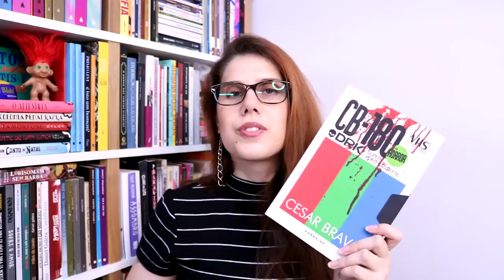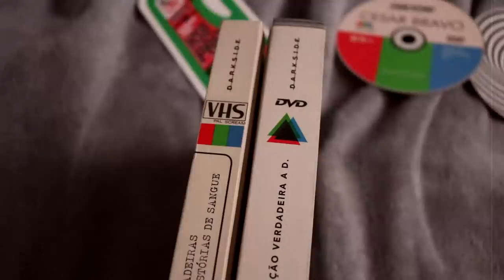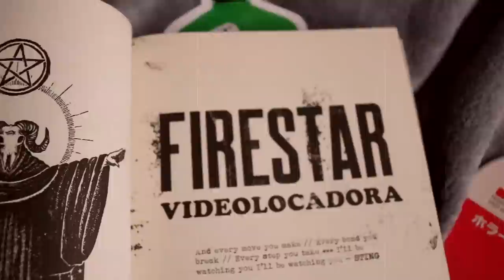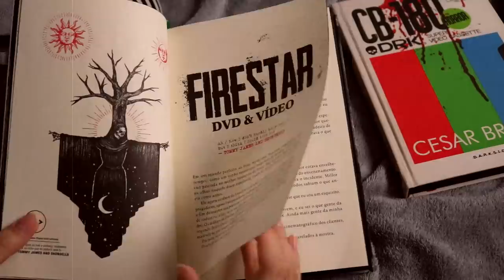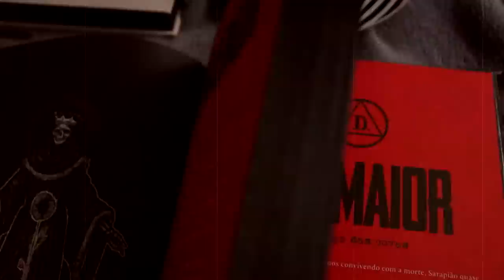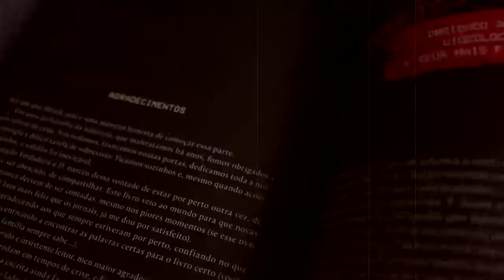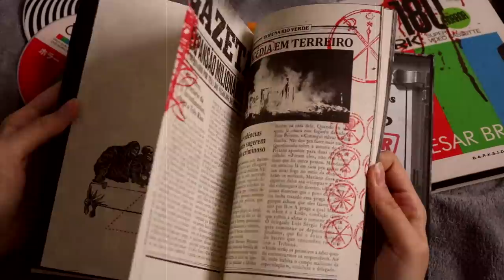DVD (Cesar Bravo): IMERSÃO no MAL HUMANO e MALIGNO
Resenha do livro DVD: DEVOÇÃO VERDADEIRA A D., escrito pelo autor Cesar Bravo e lançado pela Editora DarkSide Books. 🔻 Para comprar o livro

Quem lembra de toda minha euforia e empolgação com VHS do Cesar Bravo? Pois o cultuado "VHS" se expande e agora continua "DVD". Por mais que as histórias do Cesar Bravo sejam macabras, sangrentas, medonhas, tenham gore, sobrenatural e a famigerada SATANAGEM™, o mal em sua essência está no humano, na sordidez, na crueldade, na frieza.

Dvd: Devoção Verdadeira a D. traz novos fragmentos para compor e complementar o universo bizarro e sombrio de Três Rios. Histórias de sangue sempre voltam para nos assombrar!

🔻 Comprar LIVROS CITADOS no vídeo

*Este vídeo foi patrocinado e o conteúdo dele é sincero e transparente. Agradecimento especial à Editora Darkside Books por ter apoiado o meu trabalho :)

🎁 MINHA WISHLIST NA AMAZON

📲 ME ACOMPANHE NAS WEBS!

🔻 CONTATO
*O envio de livro/produto não garante divulgação.